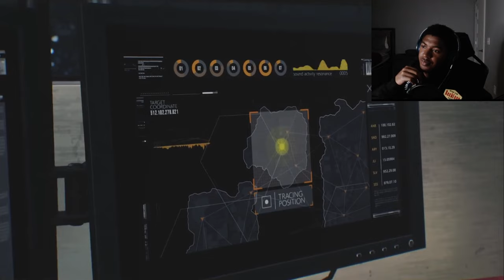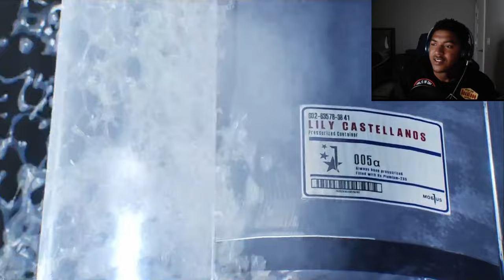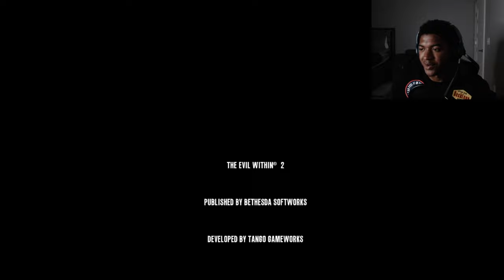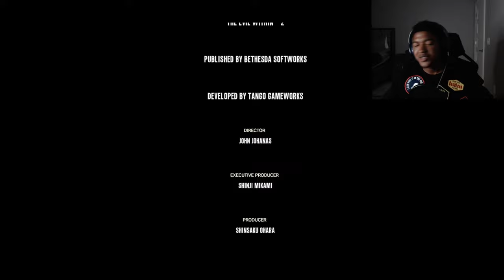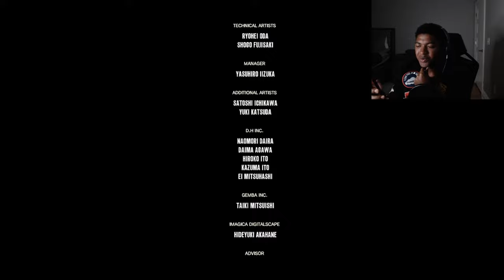Putting an end to Geovanni | The Evil Within 2 #8 [Ending]